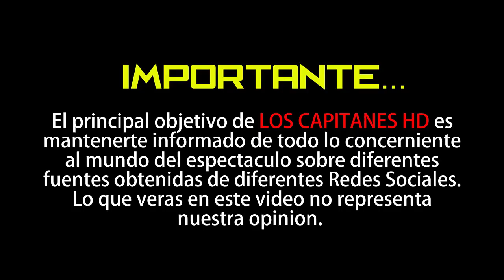Ex esposa de Danilo Carrera estrena romance con Riccardo Frascari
La expareja siempre fue hermética para hablar sobre su relación ¡y ahora los dos se muestran felices con sus nuevas parejas!
Hace dos meses, tras recibir la resolución de divorcio, el actor Danilo Carrera anunció que tiene una relación amorosa con la también actriz Michelle Renaud.